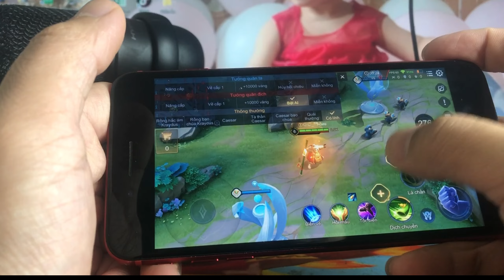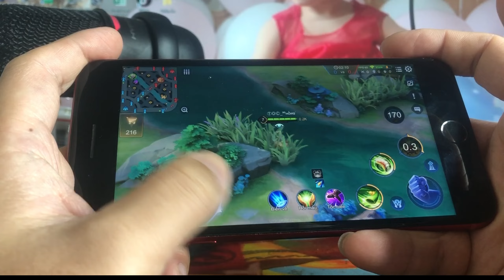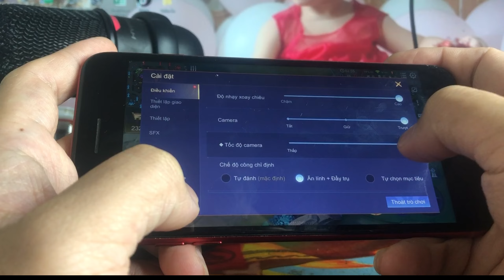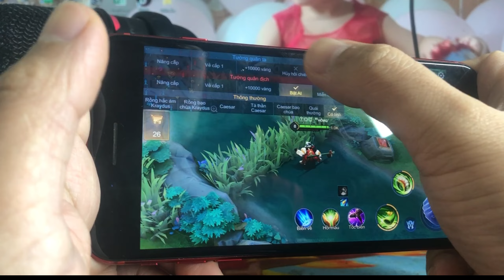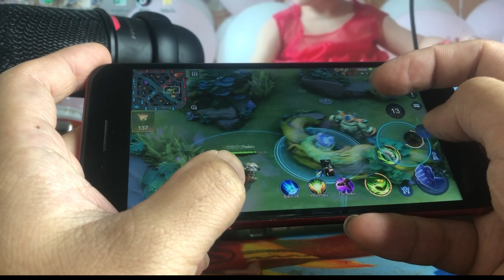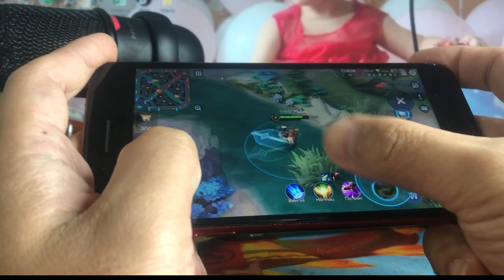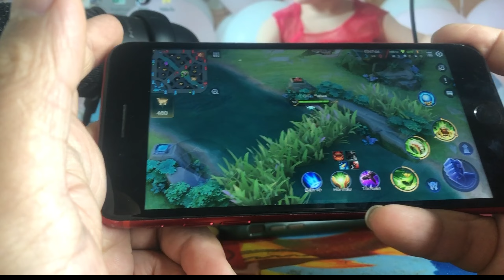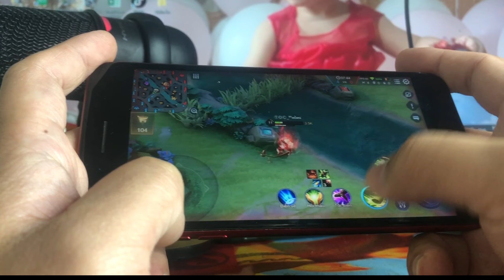Lý do anh em lên chọn Ghim map và check bên trái thay vì bên phải ... Rất mong anh em ủng hộ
Ưu Nhược điểm Ghip map bên trái và bên phải lý do mình chọn ghim bên. Rất mong anh em ủng hộ mọi người giúp mình 1 đăng kí kênh 1 like 1 share nha cảm ơn mọi người rất nhiều